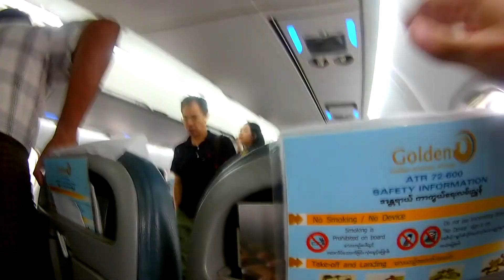From Yangon to Bagan Myanmar Golden Myanmar Airlines ヤンゴンからバガンまで ミャンマー ゴールデン・ミャンマー航空 FHD0009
ATR 72